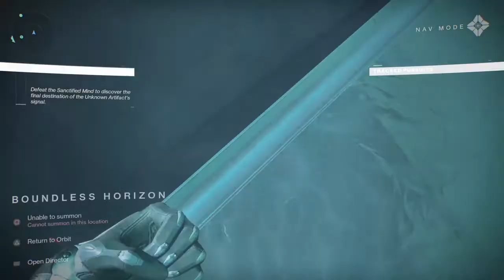Garden of Salvation 1st clear funny moment (october 2019)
Almost took us to orbit after 1st clear